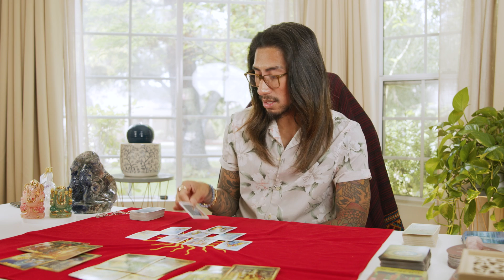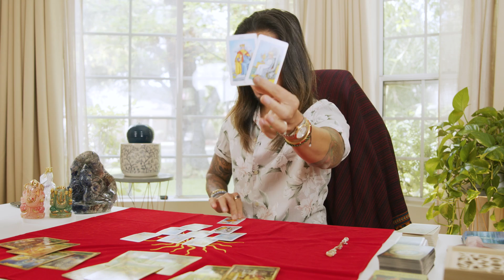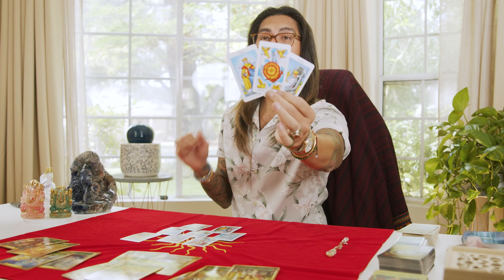DIVINE FEMININE | SEPARATED, WHAT ARE THE CHANCES OF RECONCILIATION? | ALL ZODIAC TAROT READING